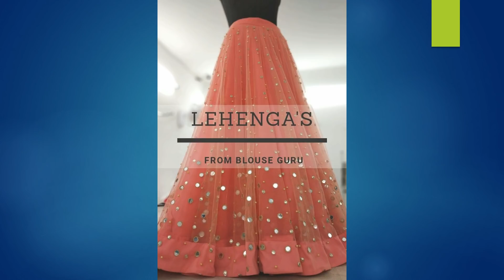Kid's Mirror Work Lehenga Designs 2019